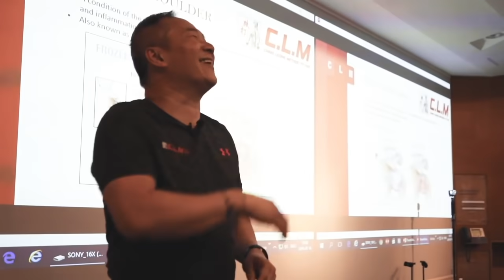Chris Leong Treatment Stop the body shaking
Consulted With Master Chris at CLM Mid Valley
Direct me booking all outlet:
Clm Bone Setting Indonesia - Jakarta
Informasi Umum

master chris leong
chris leong treatment
clm chris leong
chris leong frozen shoulder
frozen shoulder
chiropractic
chris leong indonesia
chris leong chiropractor
dr chris leong
chiropractic adjustment
chiropractor
tit tar
cris leong
chris leon